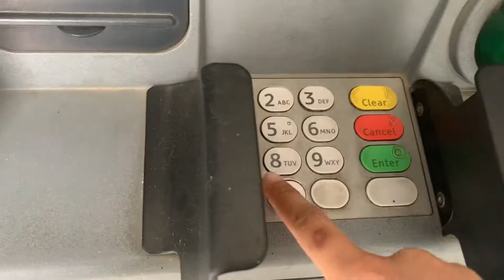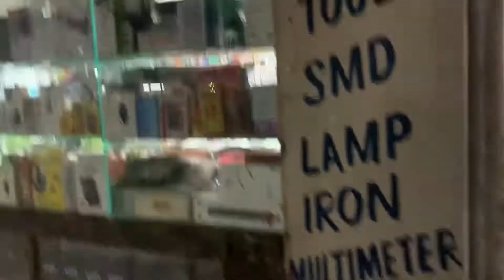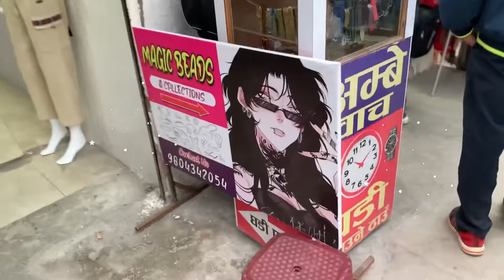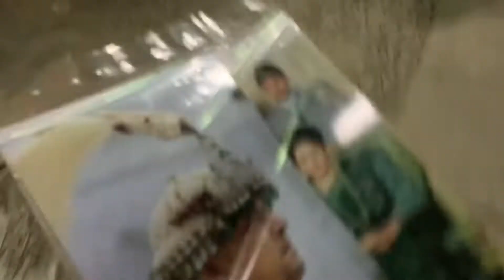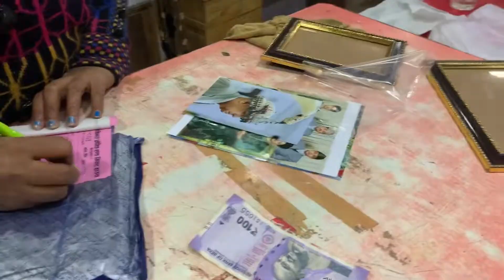Bought myself a GORILLA POD✨||SHOPPING TIME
Everyday Jazz Ver (Prod. by Lukrembo)